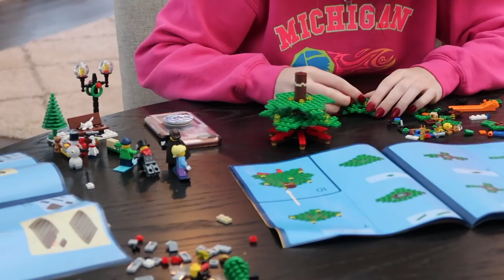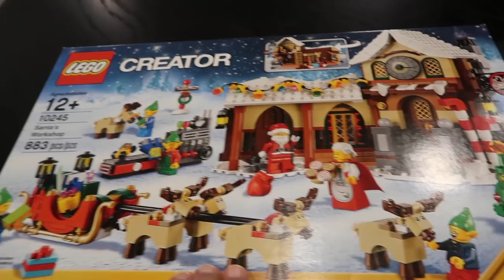DANCE FRIENDS CHRISTMAS PARTY! 1ST WRESTLING TOURNAMENT!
Vlogmas Day 10 - Karli decided to have a Christmas party with some friends from dance at the last minute of course!  Chase has his first Wrestling Tournament. And Blake & Lily build a Lego Toy Shop!

Catch up on some old Our Family Nest Vlogs!

               FAN OUTROS
Learn how you can make an outro for one of our videos

Animated endslate by iSabrina

               ABOUT OUR FAMILY NEST
Our channel consists of many different types of videos from family vlogs, entertaining challenges, travel adventures, our adorable dogs & cats, shopping hauls, reviews (toy or other), cooking, DIY projects and the kids sports and hobbies (dance, football, wrestling). We built our dream home in 2017 and shared the entire process and are still working on making it our home with decorating and other major projects!

Canon G7X Mark II
Ring Light
2 Studio Pro Lights
Manfrotto Mini Tripod
Magnus Professional Tripod
GoPro Hero
GoPro Accessories
GoPro Dog Strap
MacBook Air
MacBook Pro